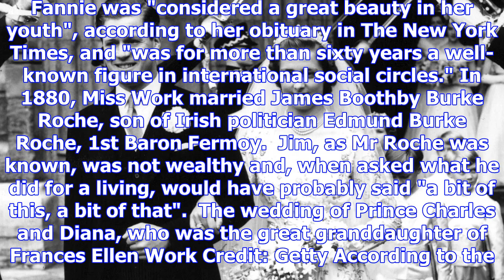Frances ellen work: the new york roots of prince harry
Prince Harry and his American fiancee Meghan Markle Credit: Getty Meghan Markle will be far from the...